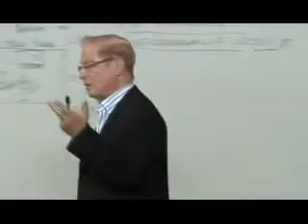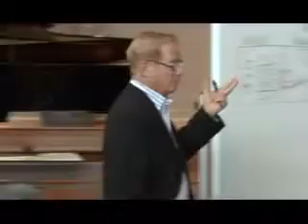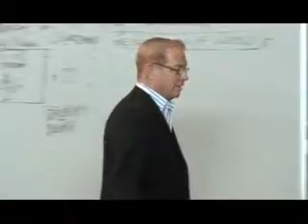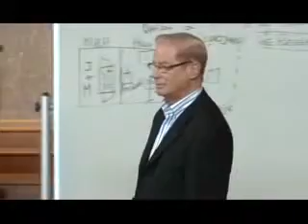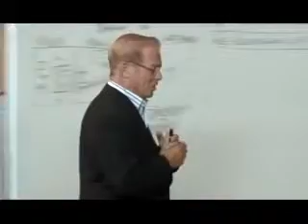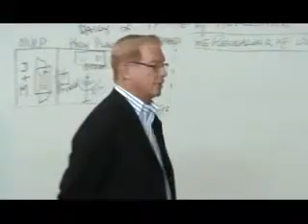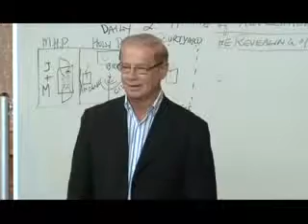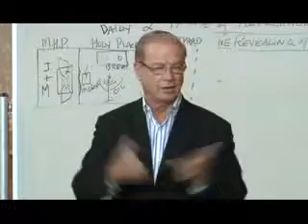Pr Bill Liversidge's Amazing Story Forgiving my Enemy the most unusual way V1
Bill Liversidge was a missionary in Papua New Guinea for many years and then a pastor and leader of the 7th Day Adventist Church in the United States until his recent death in 2015.
These are some of his amazing stories that illustrate the wonderful manifestation of the power of God in the live of this humble servant of God.
Some of these stories can be found in a book recently published by Bill's son.

Here is the amazon link for the book